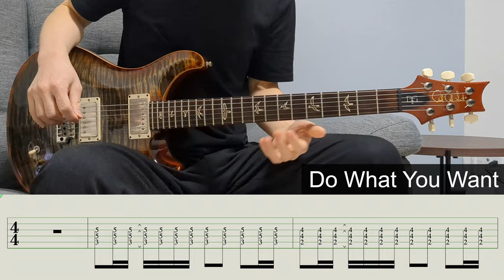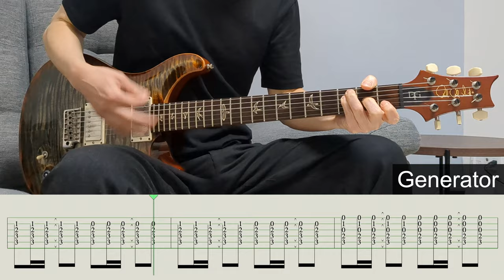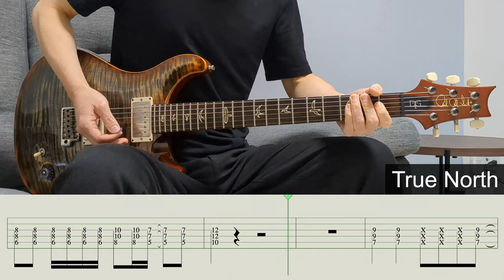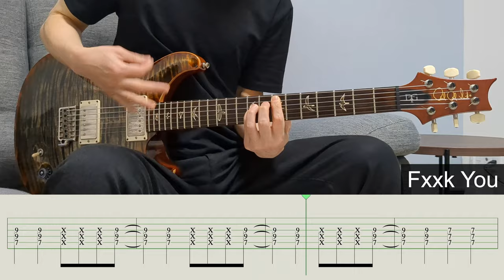My Top 10 Bad Religion Guitar Riffs | Guitar Tab Tutorial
0:00 Do What You Want
0:37 21st Century (Digital Boy)
1:10 Generator
1:58 Recipe for Hate
2:27 American Jesus
2:48 Punk Rock Song
3:33 Social Sxxcide
3:55 Sinister Rouge
4:11 True North
4:34 Fxxk You

Software: Logic Pro X, BIAS AMP 2
Guitar: PRS DGT

All Guitar tracks played by me
Please leave some comments here, i would really appreciate it :)